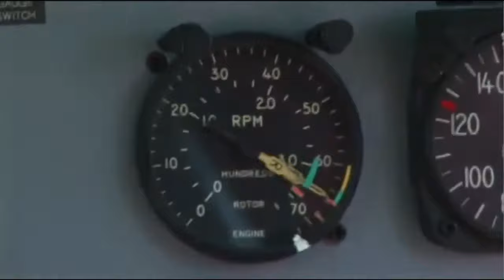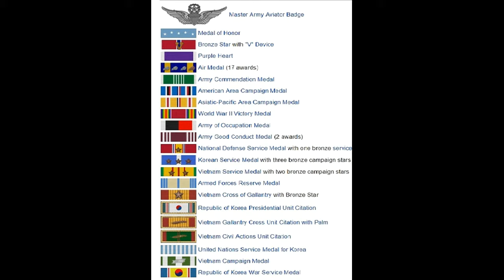Ed Freeman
Composed for Bob White by Kelly Boyd